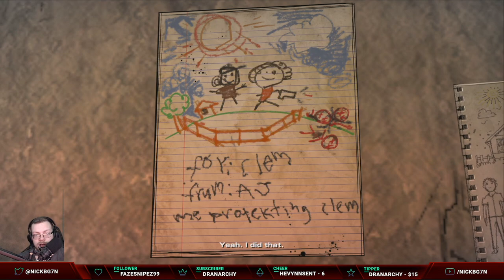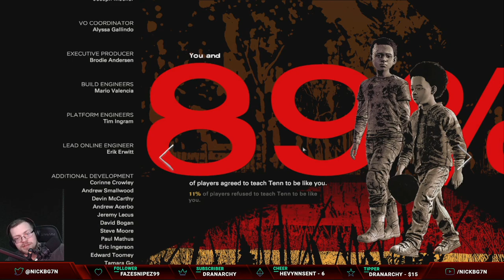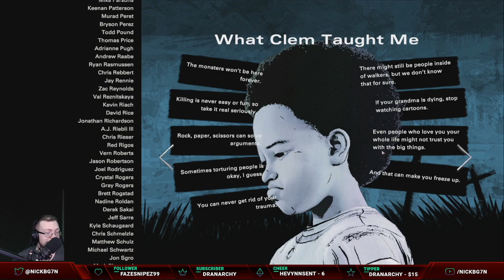The Walking Dead: The Final Season Full Stream Highlight #4 END